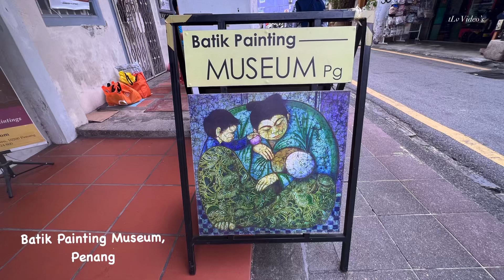Batik Painting Museum, Penang